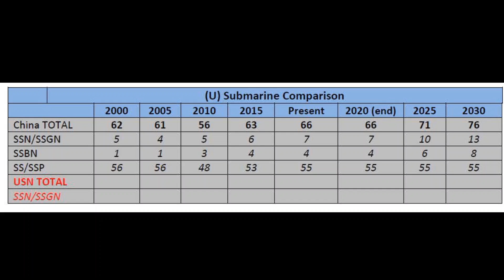中國海南潛艇基地地底系統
歡迎每月$50課金支持廣東話軍事頻道 NHK

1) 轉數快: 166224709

2) 恆生銀行: 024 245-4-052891

3) PayMe: 90369101